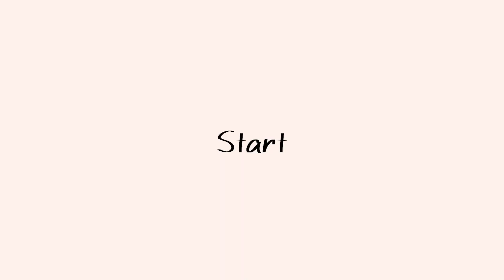【vlog】駆け込み美容！撮影前日にメイク落とさず寝落ちしてしまった日の 1 日密着🙄💔行きつけの美容室でヘアセットしてもらって生き返りました笑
すぐに空き時間もチェックできてお得なポイントも貯まるからみんな予約してみてね❤️‍🔥
ほんとに疲れてる日とかたまにこうゆう日あるんです🙄
1日見てくださいさいごまで😶‍🌫️
▼行きつけの美容室でヘアセットして撮影行ってきたよ😘
0:00 OP
0:41 美容室到着
1:03 ヘアセット
2:52 メイクして完成
3:19 YouTube撮影
3:52 お昼休憩
4:26 優香と夜ご飯
5:44 帰宅